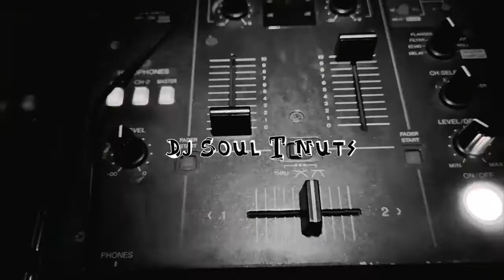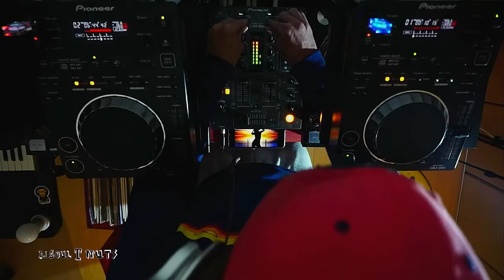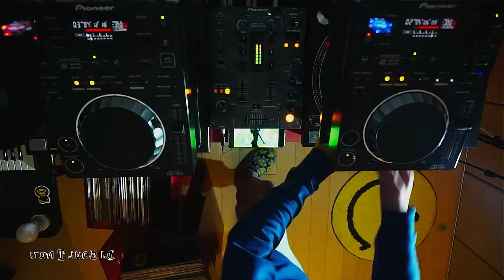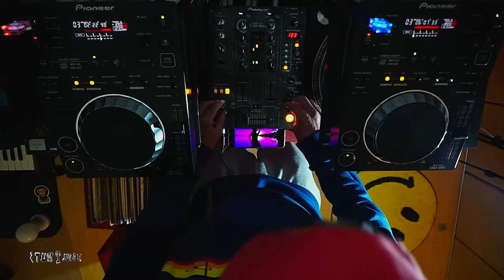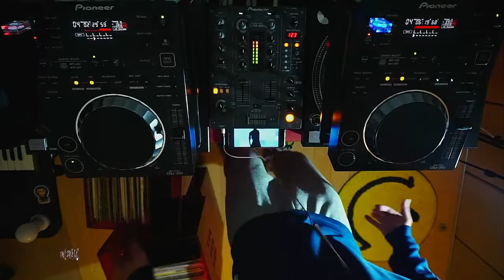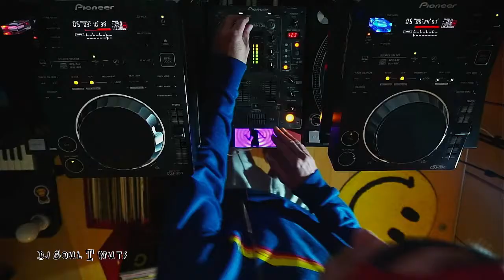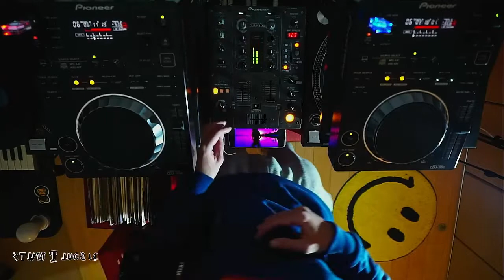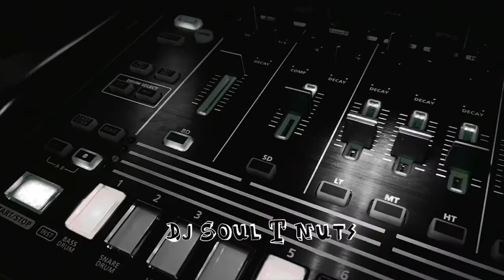Jackin House music - The Soul T Nuts show - Episode 13